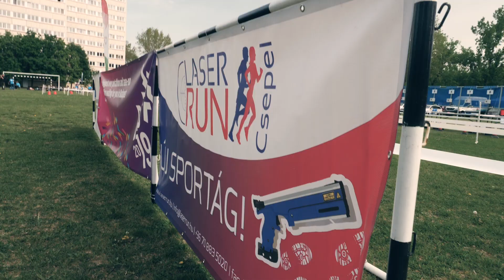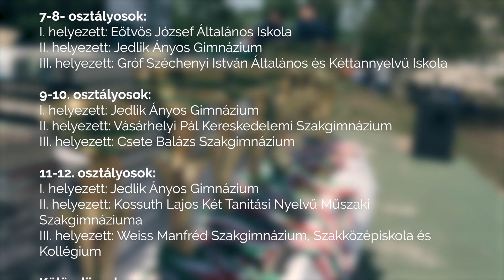Csepeli Hon- és Rendvédelmi Ifjúsági Nap 2019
🎬 Építs rajongótábort videóval! – A videó élményt teremt!
Lájkolj minket a Facebook-on!
Kövess minket az Instagramon!